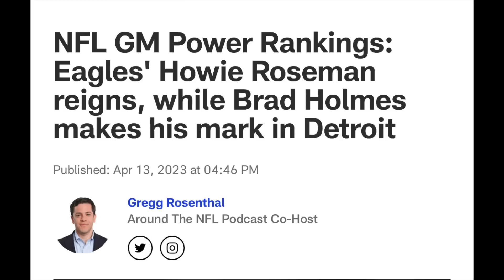🔥 REPORT: RUNNING BACK "VERY MUCH" IN EAGLES PLANS THS DRAFT| HOWIE ROSEMAN NAMED BEST GM IN THE NFL